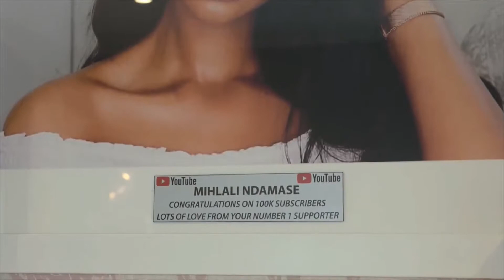Mihlali Ndamase Top 5 Secrets For Success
Mihlali Ndamase is a digital content creator, beauty and lifestyle vlogger, brand strategist as well as an entrepreneur. Mihlali Ndamase is one of the most successful South African YouTubers.  Clearly, there are secrets to her success. So in this video, I will be sharing Mihlali Ndamase Top 5 Secrets For Success.

What is your favorite secret for Mihlali Ndamase's Top 5 Secrets For Success?